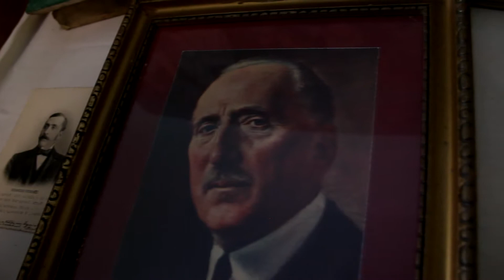Egy falatka Badacsony